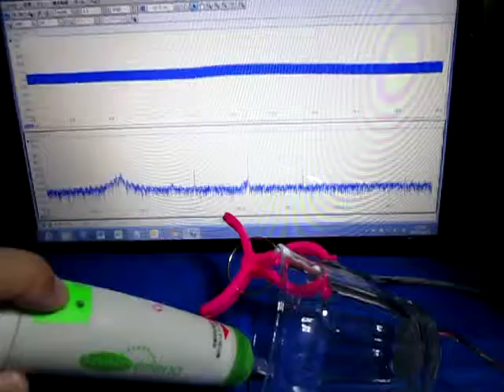表面を伝搬する超音波（基礎実験） Supersonic wave experiment